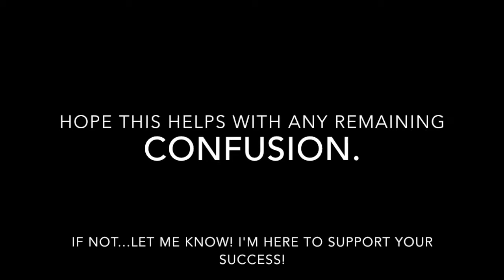Clarification about discussion postings!